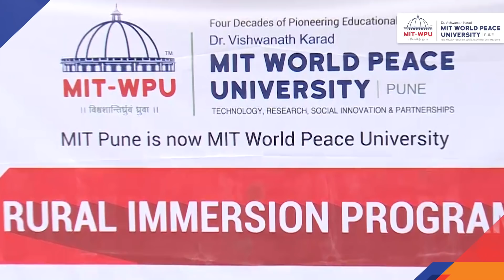Rural Immersion Program at MITWPU in alignment to UN SDGs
MIT-World Peace University-Pune is among the first Universities in India to align a Value Based Education System with all of the United Nations ‘Sustainable Development Goals’. Its Rural Immersion Program is one such initiative that is being conducted successfully to sensitize the youth about Rural Lifestyle, Economy and challenges. At the same time, the Rural Immersion Program adopts various tools and methodologies to ensure that Students from various disciplines learn to apply their skills and knowledge to facilitate Rural Upliftment, contribute to the national mission of ‘Aatmanirbhar Bharat’ and close loop it as a economically viable business model supported by the Universities ‘Technology Business Incubation Centre [MIT - TBI]’.